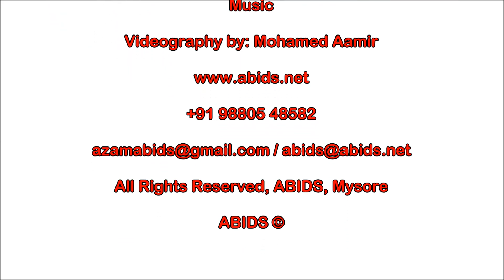Abids Events - Valima / Reception - Olive Garden / Windflower Resort, Mysore.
A birds eye view & in detail review of the Valima Reception organized at Olive Garden / Wind Flower Resorts, Mysore, for a client.
The main stage with complete overview of the buffet area with a host of decorative lights & to top the icing, a small water fountain was created to add to the grandeur of the event.